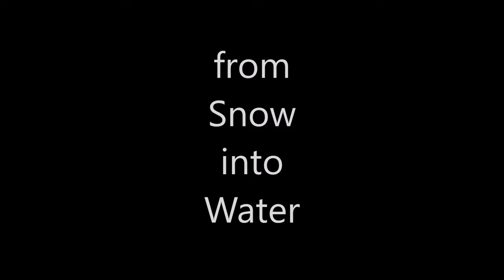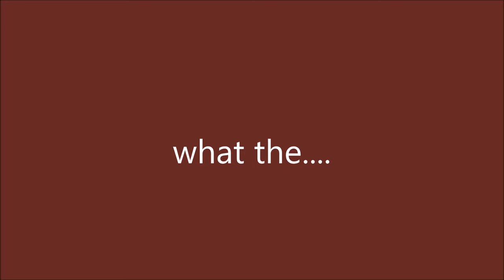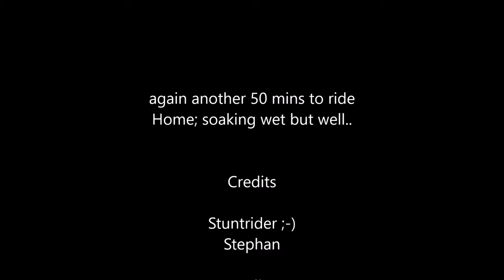from Snow into Water